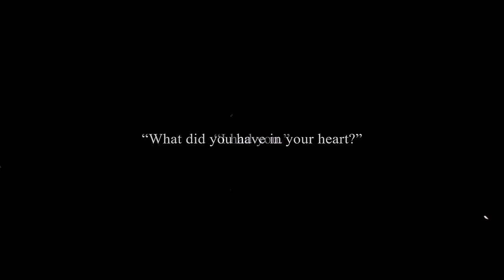Your Lie in April || Couple of Kids (major spoilers)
***major Your Lie in April spoilers***
welp hello hope all is well, here is an old twixtor edit I probably started around novemberish last year? I didn't really feel like posting it officially on my instagram so it shall stay here ✨ enjoy